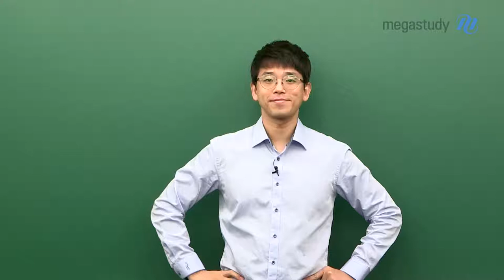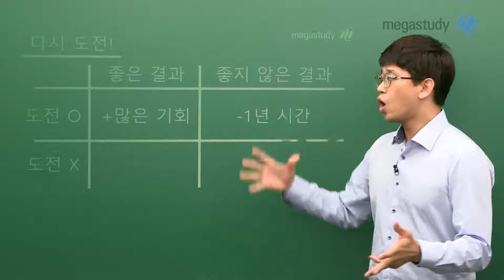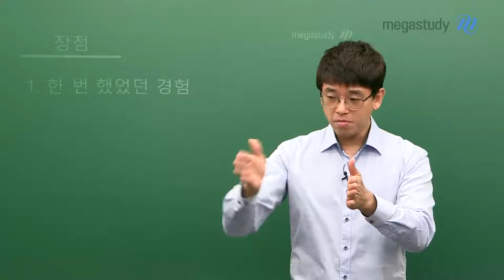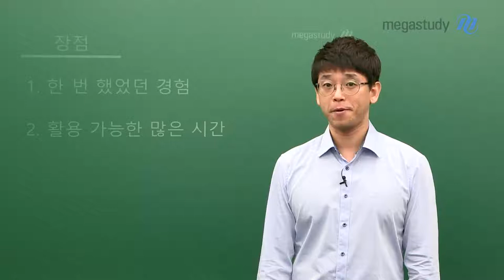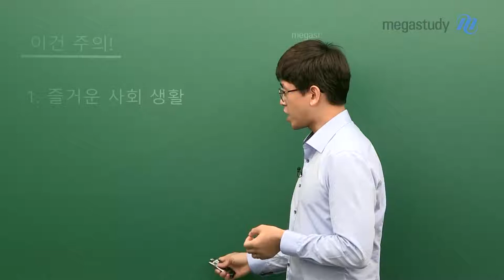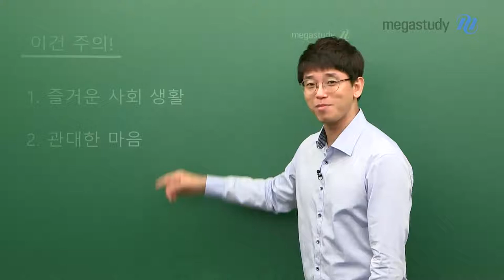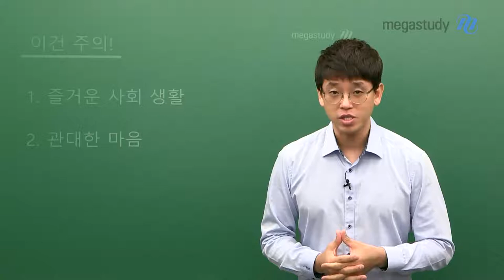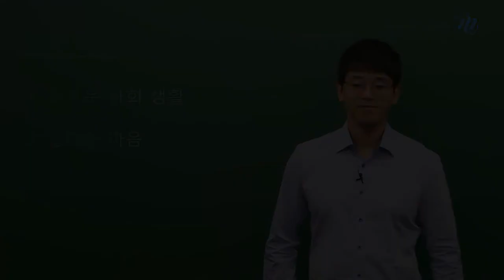[메가스터디] 생명과학 김희석 쌤 - N수 도전!의 유의점을 알려드립니다★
2021학년도 수능을 향해서 열심히 나아가고자 하는 N수생 여러분들 응원합니다!
먼저 더 나은 기회를 얻기 위해 도전하는 용기에 박수를 보냅니다.

흔들리는 순간도 많을 것입니다.
하지만 초심을 잃지 말고 1년 동안 준비하면 충분히 잘할 수 있을 거라 생각합니다.

다시 도전하는 것에 대한 장점과 주의해야 할 점을 김희석 선생님이 알려드립니다.

김희석 선생님의 N수생을 향한 응원을 캐스트를 통해 확인하세요! :)